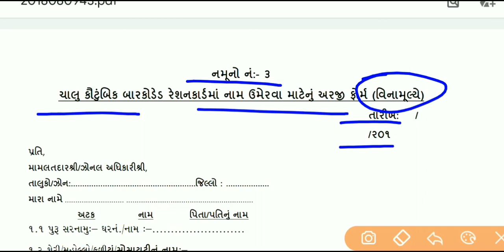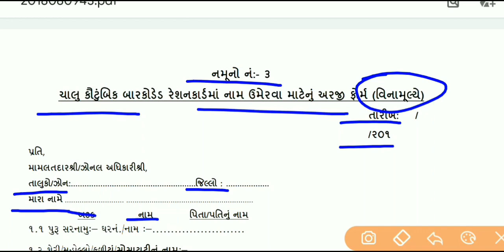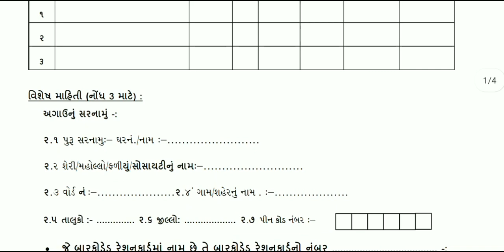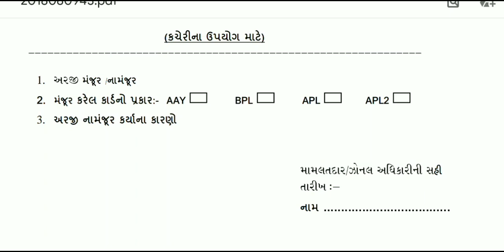રેશનકાર્ડમાં નવું નામ ઉમેરવા શું કરશો | Reshancard new name entry | Gujarat updates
Gujarat updates

રેશનકાર્ડ માં નવું નામ ઉમેરવા શું કરશો.

જાણો સંપૂર્ણ માહિતી.